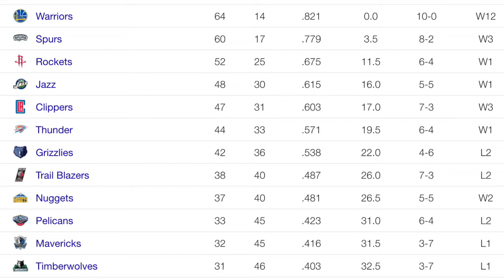Western Conference Playoff Predictions - NBA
NBA PLAYOFFS COMING SOON SO SHARE YOUR PREDICTIONS IN THE COMMENT SECTION!